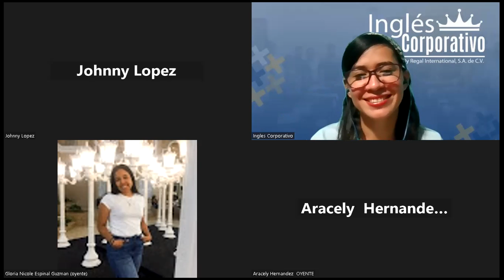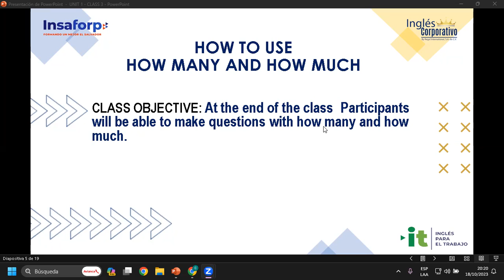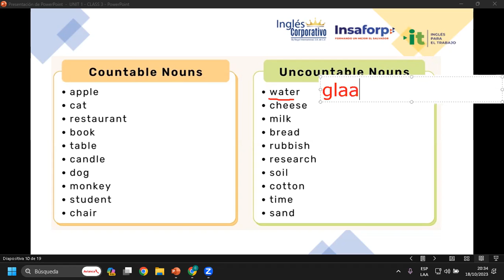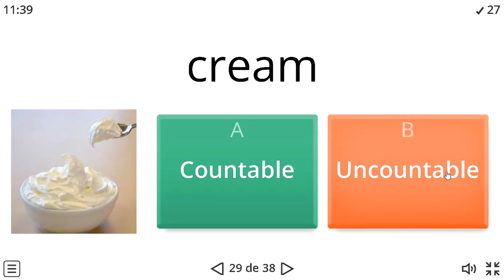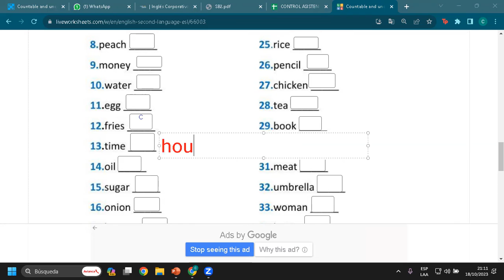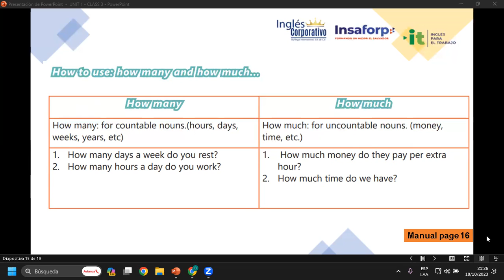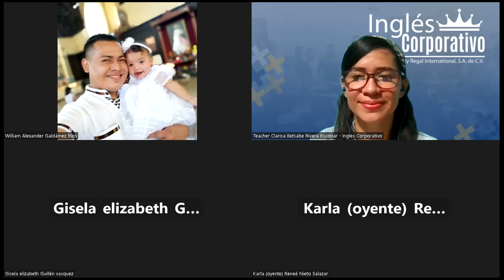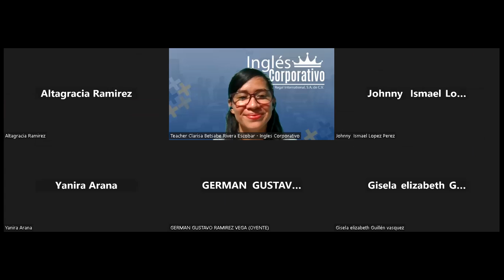SESION 3-18/10/2023-IC29750-0003-2023-RIVERA- HOW TO USE HOW MUCH AND HOW MANY.